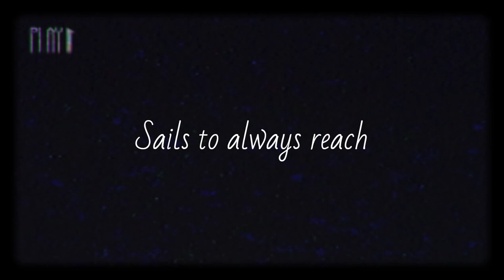Destination || Motivational || inspirational || Emotional WhatsApp Status | Life Black Screen Quotes